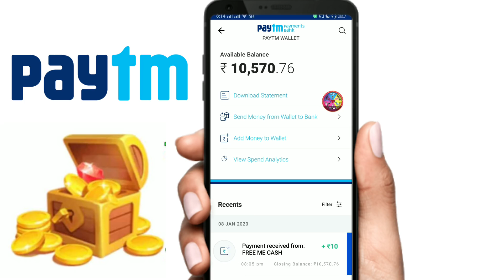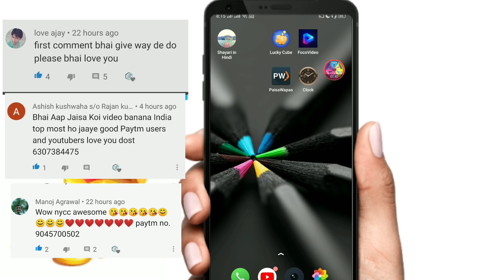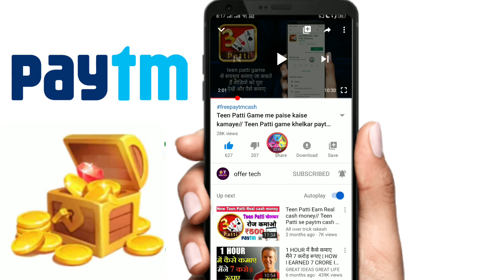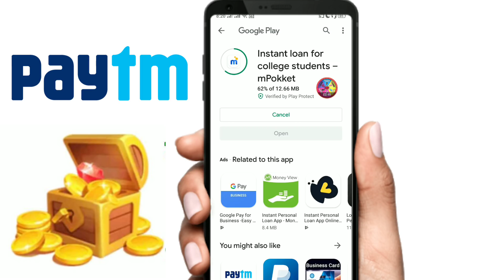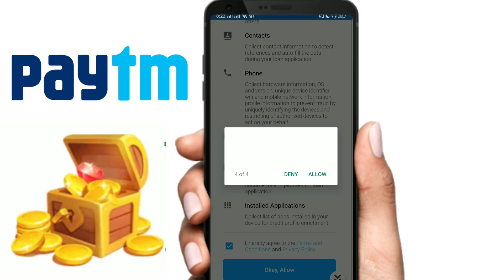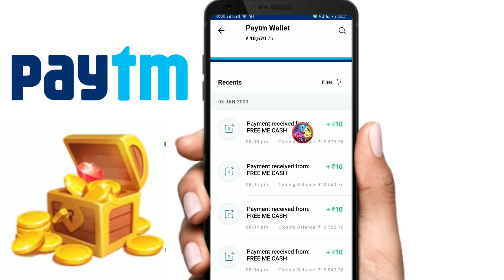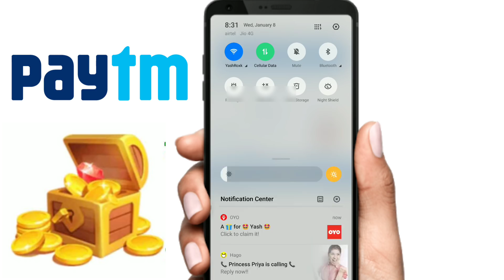No Refer No Task बस 2 मिनट में मिलेंगे ₹40+₹20 Paytm Cash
New Free Paytm Cash Offer Free ₹40 +₹20 Paytm Cash